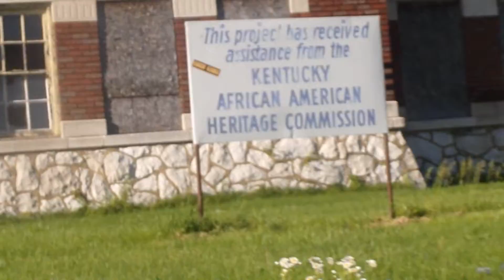Yung Jzzl-When I Die(Prod By-Big Boy)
@TheRapmamba on Twitter
Yung_Jzzl5 on Instagram